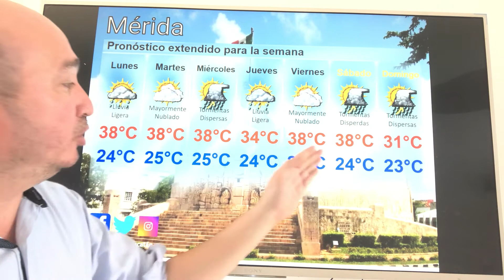Merida semanal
Semana con varios días de lluvia en Merida.

El fin de semana podría ser muy lluvioso.